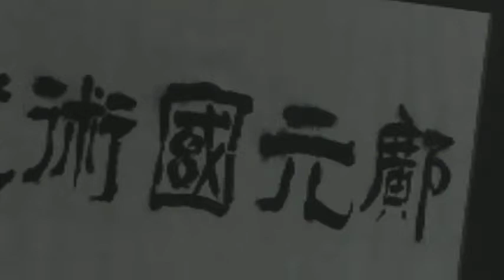龍形李信明師傅 - 五馬歸槽 @ 2007 龍門林村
鄺元國術健身院 | 非物質文化遺產 ‧ 龍形拳
Intangible Cultural Heritage of Dragon Style Kungfu